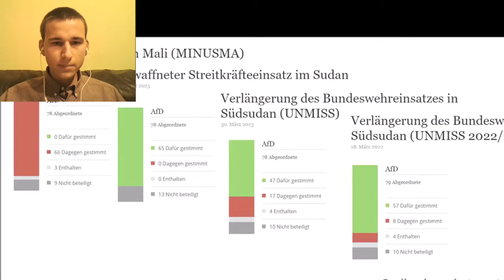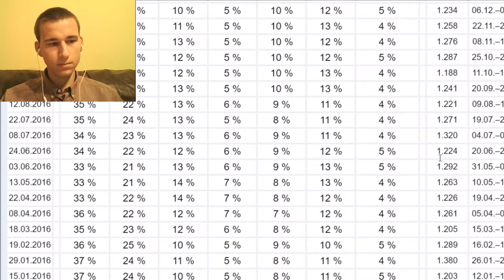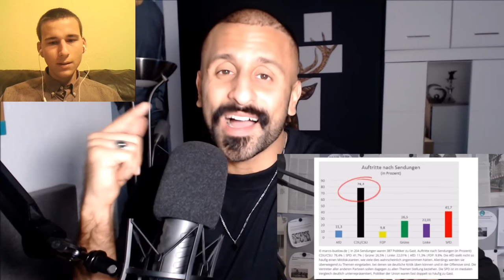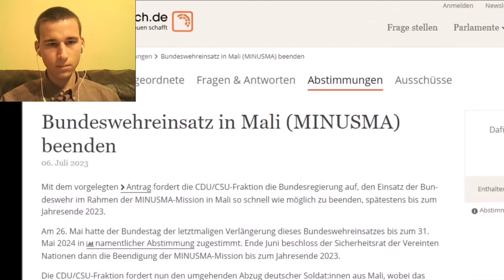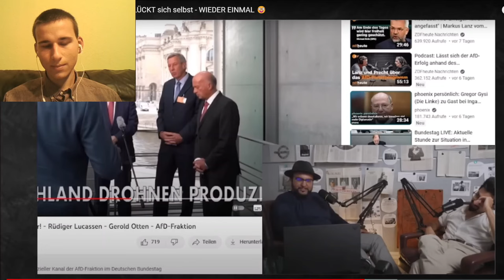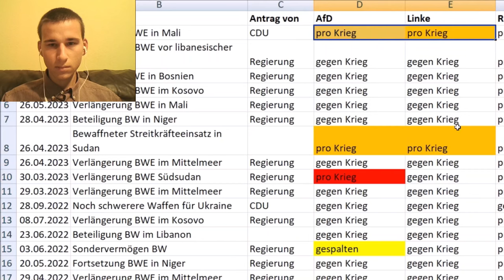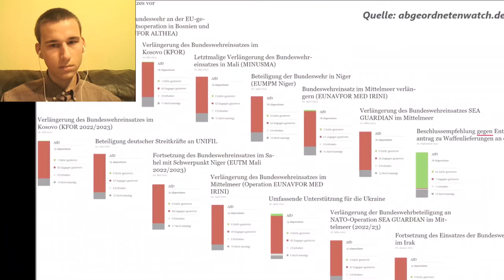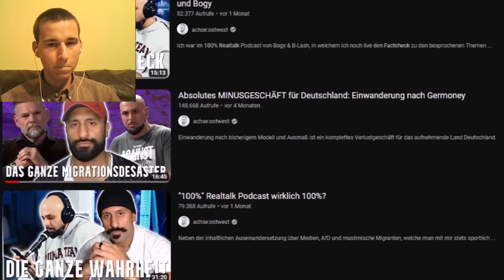Reaktion: achse:ostwest gegen die Grenzgänger Studios